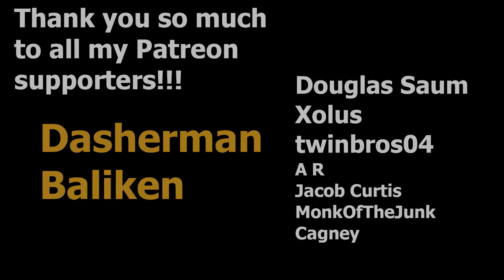Ohio, But It's 1 Copy of Each Plant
Your mom is the size of Ohio

Download the Mod from PurpleGreen's Channel!
(see this video's description for download instructions)

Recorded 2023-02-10